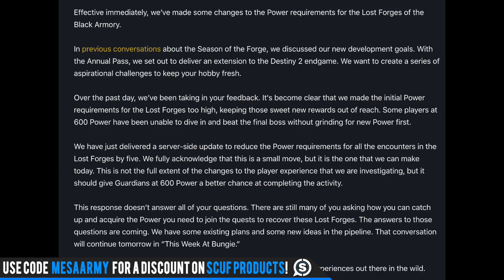Destiny 2. LOST FORGE NERF & NEXT EXOTIC QUEST STEP! How To Get A Black Armory Key.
✅Join my PS4 Destiny FaceBook Group!

In this destiny 2 DLC black armory video we will go over new changes to the lost forge (Voludr forge), the lost forge exotic quest, a easier way to kill the lost forge boss, get lost forge weapons/armor and more! Destiny 2. LOST FORGE NERF & NEXT EXOTIC QUEST STEP! How To Get A Black Armory Key.

for daily Destiny 2 updates!

🔴Destiny 2. HIDDEN PERK! Gambit Breakneck Pinnacle Reward Review. Best Primary In The Game? God Tier
🔴Destiny 2 News. MORE RAID DETAILS! Veterans Bundle, Xur Update, More End Game, 650 Power & More!
🔴Destiny 2. ULTIMATE GAMBIT GUIDE! How To Win Solo. (Get The Season Of The Forge Pinnacle Weapon)

Music with permission:
CDK-Once Again